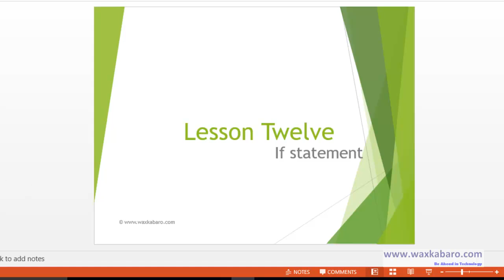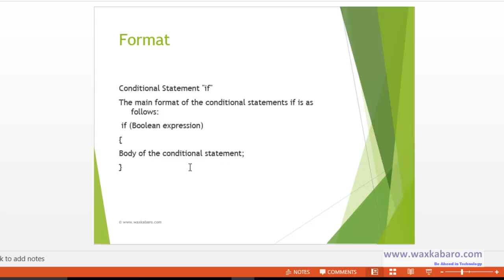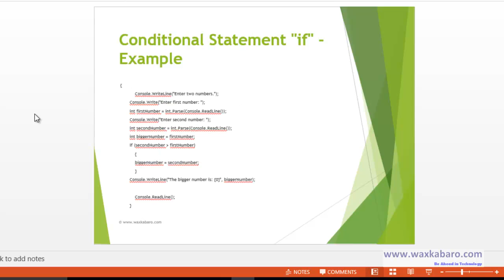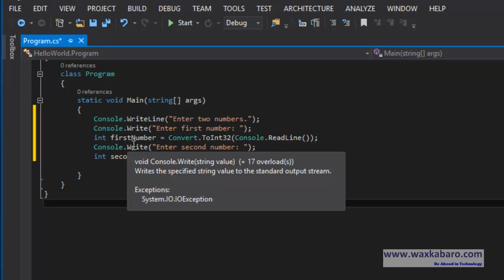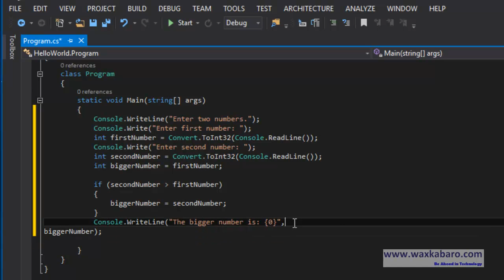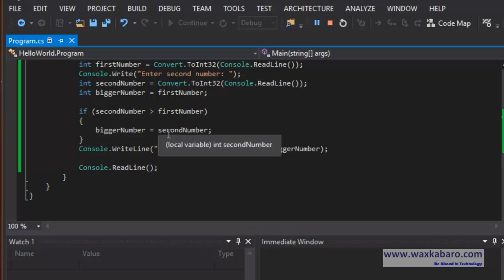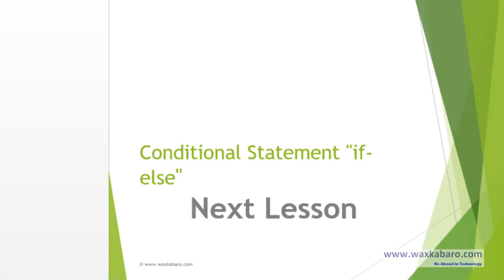12) Barashaada Programming With C-Sharp: Conditional Statement “If Statements”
Definition  of  Conditional Statement “If Statements”
Conditional statements”If Statements”:  if and if-else are conditional control statements. Because of them the program can behave differently based on a defined condition checked during the execution of the statement.

Format  of “If Statements”
Conditional Statement “if”

The main format of the conditional statements if is as follows:

if (Boolean expression)

Body of the conditional statement;

Explanation  on  How If Statements Works
The Boolean expression can be a Boolean variable or Boolean logical expression. Boolean expressions cannot be integer (unlike other programming languages like C and C++).

The body of the statement is the part locked between the curly brackets: {}. It may consist of one or more operations (statements). When there are several operations, we have a complex block operator, i.e. series of commands that follow one after the other, enclosed in curly brackets.

In this lesson and the up-coming Lessons  I will explain  Conditional statement”If Statements” in detail and illustrate with easy to understand examples please watch the video and if you have any question and there is some thing that you don’t understand please do not  hesitate to contact me or  post you question in the comments section.

cashirkaan iyo cashiro kale oo ku saabsan barashada computerka waxaad ka heli kartaa

Nagala soco